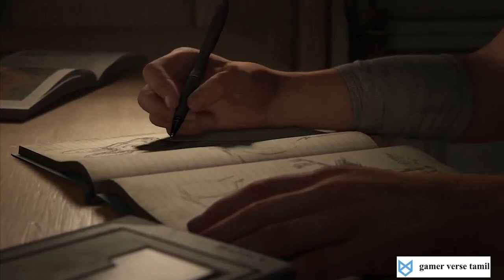The last of us 2(full game) | #1 | the last of us 2 gameplay | gamer verse tamil